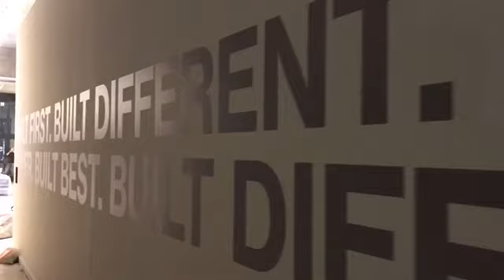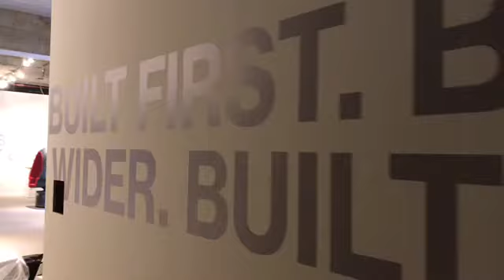Time lapse- The Build Out of the Verizon 5G lab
Check out this time lapse video I created from this project I just completed. We produced a pop up experience lab in LA, Sacramento, Houston, and Indy.  Check it out and comment your favorite emoji!